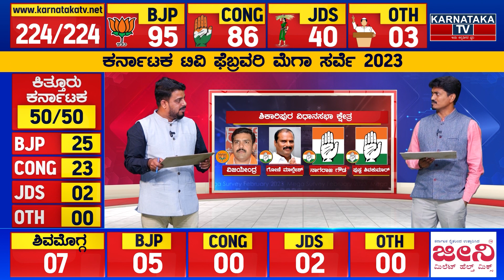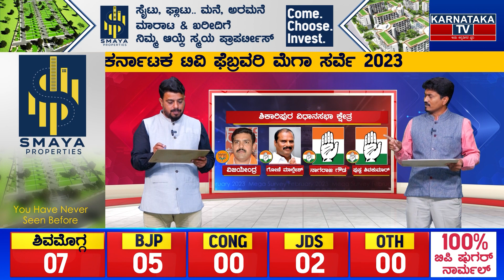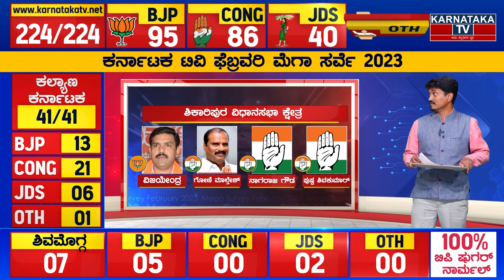Karnataka Election Survey February 2023 | Shikaripura Constituency | Karnataka TV